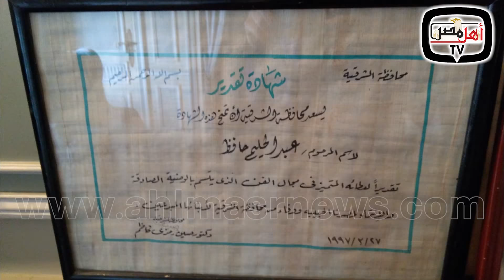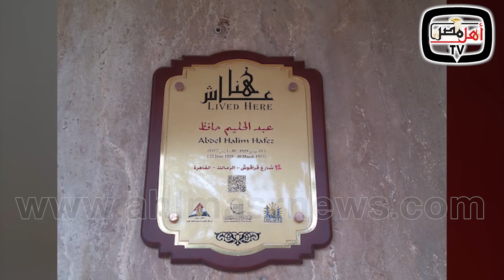أهل مصر | في ذكرى رحيل العندليب.. "أهل مصر" فى زيارة خاصة لمنزله